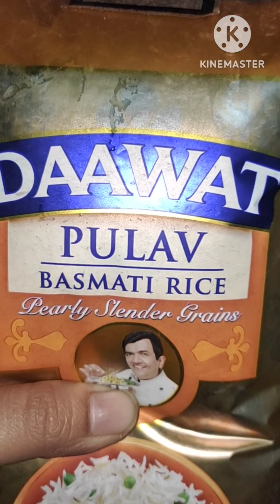Very testy and very easy pulao recipe with chicken Korma😋vlogwithbeauty